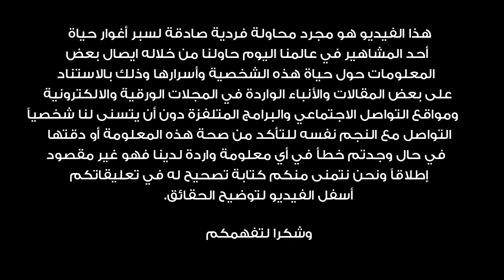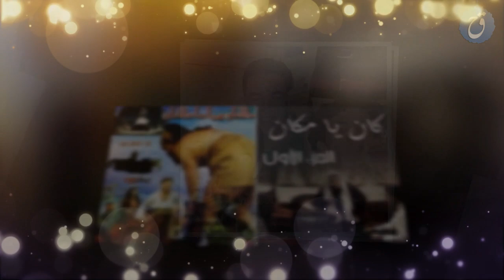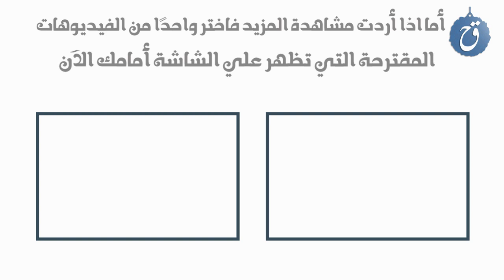قصة حياة واسرار باسل خياط من بائع صبار الى النجومية تعرفوا على زوجته وأطفاله وكيف تغير شكله ؟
يجمع بين الجرأة والخجل ، الجدية والمزاح ، وشغوف في تحدي نفسه ، ما يجعله يختار الشخصيات المعقدة والصعبة ، مثقفٌّ من الطراز الرفيع ، ما يجعله مبتكراً ماهراً في أدواره ، رقم صعبٌ في الدراما العربية وجوكرٌ اسمه باسل خياط .